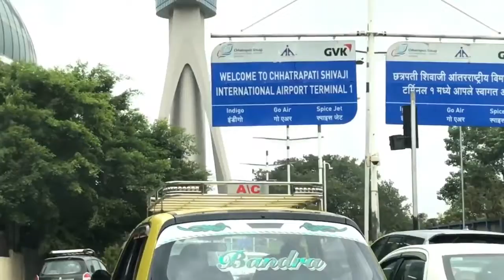Life in Mumbai city Must watch Mumbai darshan place